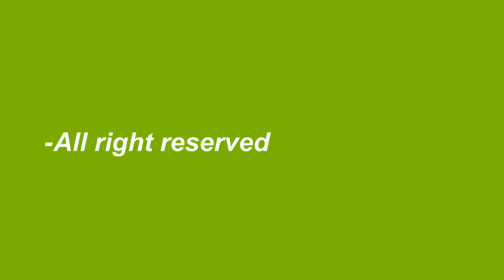APEGO mould for GIASCO STABILE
client: GIASCO
address: OUTDOOR SAFETY
material: PU-PU